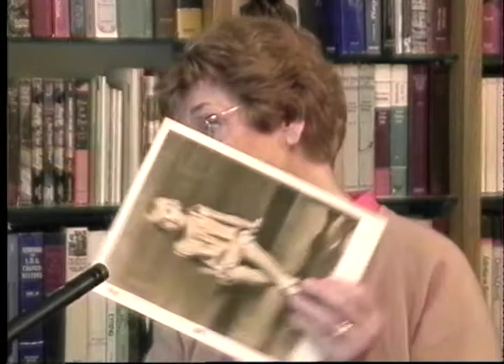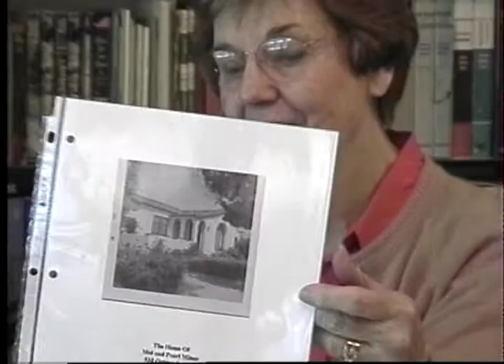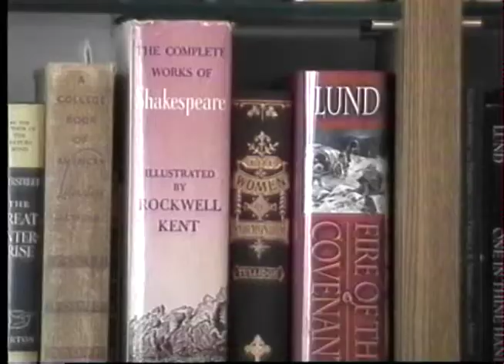Mary Jane Miner Hansen Knights Life Story Interviews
Recorded 6 Oct 2001 by Ken Allen of Palo Alto, CA